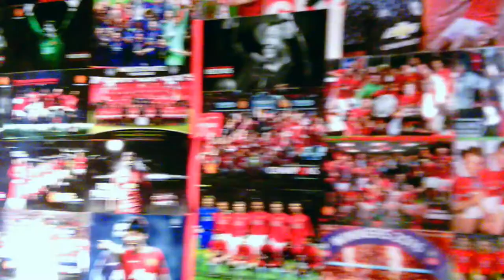YawdBallHardBall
YawdBallHardBall pilot Episode feat Romaine Corlis a.k.a SauceBoss
The new and upcoming jamaican Vlog series focused on local soccer games in and around the fort lauderdale area highlighting young talent,while also giving commentary ananlysis on everything soccer around the world.